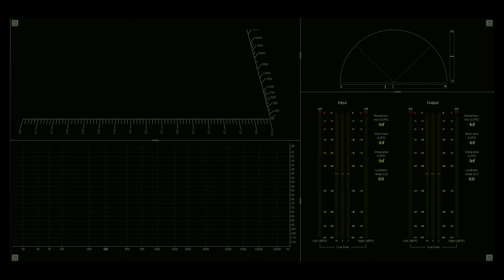Monopank_ by iDMENATL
Visualisation, Rendering,Rigging, CG, FX, VR and Sound Design